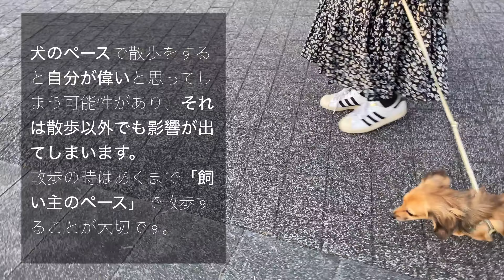犬になめられる人の特徴【犬 行動 意味 いぬ しつけ】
しつけるべきところはしつけるのも飼い主の責任です！

■自己紹介
名前：こたろう
性別：男の子
犬種：チワックス
生年月日：2020/05/23

犬 犬との生活 犬との暮らし 行動  意味 いぬ しつけ